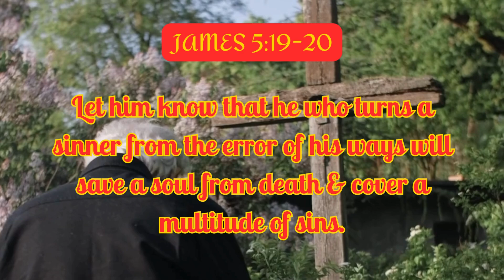PRAY ABOUT IT|JAMES 5:13-20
PATIENT & PERSEVERING|

JAMES 5:13-18  AMP

13Is anyone among you suffering? He must pray. Is anyone joyful? He is to sing praises [to God]. 14Is anyone among you sick? He must call for the elders (spiritual leaders) of the church and they are to pray over him, anointing him with oil in the name of the Lord; 15and the prayer of faith will restore the one who is sick, and the Lord will raise him up; and if he has committed sins, he will be forgiven. 16Therefore, confess your sins to one another [your false steps, your offenses], and pray for one another, that you may be healed and restored. The heartfelt and persistent prayer of a righteous man (believer) is able to accomplish much [when put into action and made effective by God—it is dynamic and can have tremendous power]. 17Elijah was a man with a nature like ours [with the same physical, mental, and spiritual limitations and shortcomings], and he prayed intensely for it not to rain, and it did not rain on the earth for three years and six months. [1 Kin 17:1] 18Then he prayed again, and the sky gave rain and the land produced its crops [as usual]. [1 Kin 18:42-45]
19My brothers and sisters, if anyone among you strays from the truth and falls into error and [another] one turns him back [to God], 20let the [latter] one know that the one who has turned a sinner from the error of his way will save that one’s soul from death and cover a multitude of sins [that is, obtain the pardon of the many sins committed by the one who has been restored].